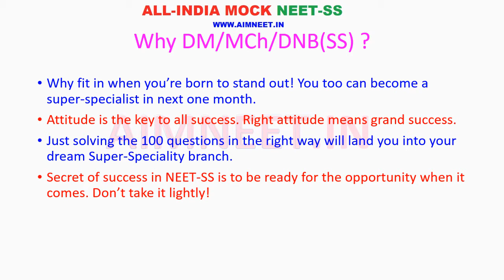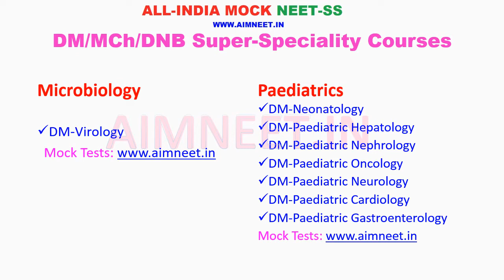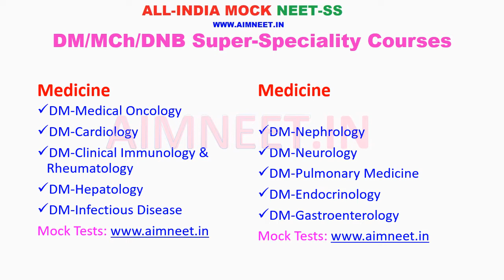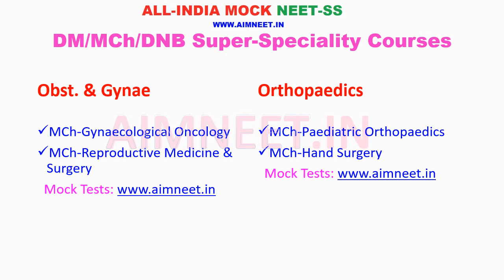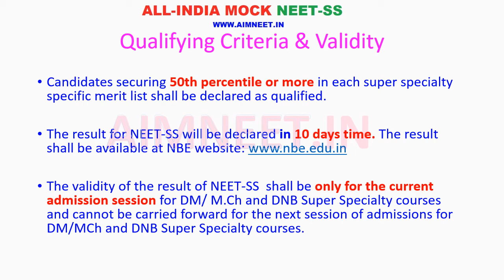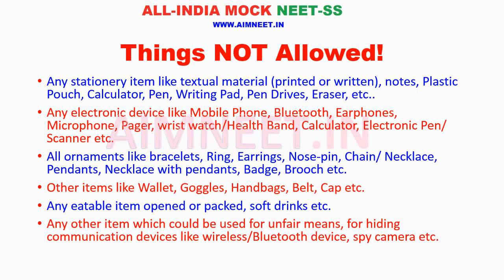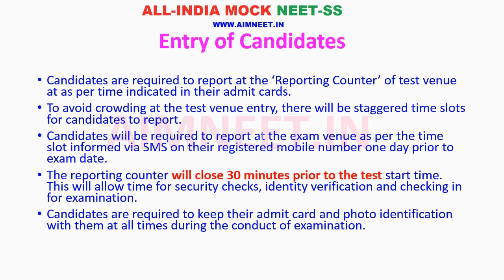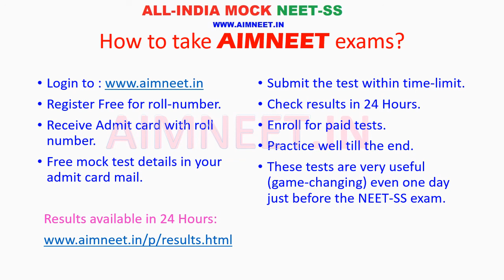Tips To Crack NEET-SS In Last Few Days | Become Super Specialist!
Prepare with confidence and crack NEET-SS in short duration.